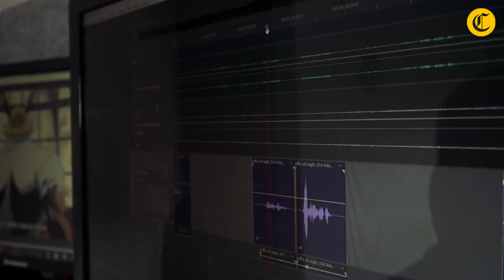Doblaje peruano: Actrices de voz peruanas son nominadas a importante premio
Talento hay de sobra, y eso lo demuestran Pilar Soto y Yaha Lima, dos actrices de voz que han sido nominadas recientemente a los Premios Lavat, un importante galardón que podría poner al Perú en los ojos de la industria latinoamericana del doblaje.